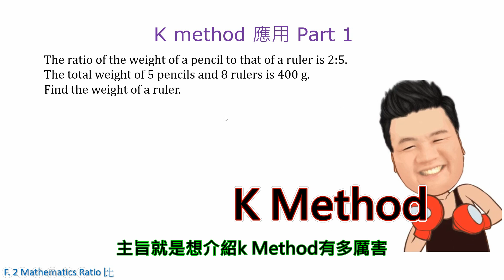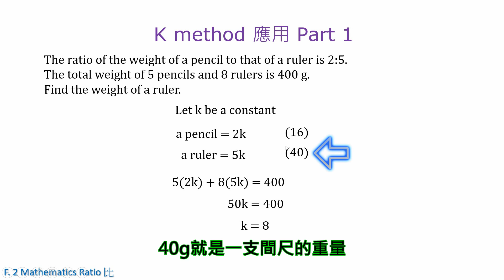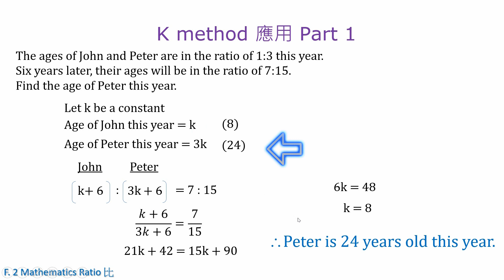【Ratio 比 HKDSE 數學補習】中二數學 如何正確使用 k method 成為學霸 Part 1 【含字幕】 第九集 Form 2 Maths 網上補習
中二數學 Ratio 比: Ratio 比 其實可以當作分數看待, Ratio 比 的特性也傳承於分數的特性, 並能應用其中。 Ratio 比 只是一組數字一齊倍大倍小, 只要知道題目出現的 Ratio 比 是一組已被簡化了的 Ratio 比 的話, 同學們大可用自己的方法將成組 Ratio 比 倍大, 並還原為實際數值, 難題就自然解決了。而 k method (k 方法) 就是能將成組 Ratio 比 有效地倍大為實際數值的方法, 懂得用 k method (k 方法), 對往後中三數學及 DSE 數學都大有幫助 Ratio 比 的此類題目。

多謝 中二同學 收看 數學999 網上教學 考試前一天 考試必看
第九集《K method 有咩用 Part 1》
OMG? 文字題!? 梗係用 K method 啦
歲數題 X Ratio, 簡直想死呀 ☠️
只要計到個 K, 題目問乜, 你都必定計到曬出黎 😼

Q1 The ratio of the weight of a pencil to that of a ruler is 2:5. The total weight of 5 pencils and 8 rulers is 400g. Find the weight of a ruler.

Let k be a constant
A pencil = 2k
A ruler = 5k

5(2k) + 8(5k) = 400
          50k = 400
            k = 8

Therefore, a ruler weighs 40g.

Q2 The ages of John and Peter are in the ratio of 1:3 this year. Six years later, their ages will be in the ratio of 7:15. Find the age of Peter this year.

Age of John this year = k
Age of Peter this year = 3k

(k + 6):(3k + 6) = 7:15
        21k + 42 = 15k + 90
              6k = 48
               k = 8

Therefore, Peter is 24 years old this year.

中一數學快速重溫推介

關鍵字: 中二數學 初中數學  高中數學 中學數學 趣味數學 數學筆記 補習筆記 率及比  比 三項的比 比例尺 k方法 中二數學etv 中二數學教學筆記 數學竅門 數學技巧 數學補習 網上學堂 DSE數學  F.2 Maths Method Rate and Ratio Ratio Three Terms Ratio Map Scale Floor Plan Scale K-method k method F2 Maths exercise F2 Maths past paper Math Tricks Math Tutoring  名校secrets 名校試題 DSE 文憑試 HKDSE DSE Math Herman To Math 杜氏數學 5**Maths 5**數學 圖書館自修室 書展 Library Hong Kong Public Libraries 中三選科 中四選科 抄筆記

中二關鍵字: 多項式 次數 係數 常數 單項式 擴張 因式分解 抽公因式 拼項法 恆等式 十字相乘 代數分式 恆等式 通分母 最小供倍數 公式 文字方程 主項變換 主項轉換 有效數字 近似與誤差 準確度 絕對誤差 最大誤差 最大絕對誤差 相對誤差 百分誤差 上限 下限 可能範圍 真實值 累積誤差 二元一次方程 聯立方程 代入法 代入消元法 刪減法 加減消元法 圖解法 率及比 三項的比 比例尺 k方法

Polynomial Degree Coefficient Constant Term Monomial Expand Factorization Common Factor Grouping Terms Identities Cross Method Algebraic Fractions Common Denominator Formula Formulae Literal Equation Change of Subject Significant Figures Approximation and Error Precision Scale Interval Absolute Error Maximum Absolute Error Relative Error Percentage Error Upper Limit Lower Limit Range True Value Accumulated Error Linear Equation in Two Unknowns Simultaneous Equation Method of Substitution Method of Elimination Graphical Method Rate and Ratio Ratio Three Terms Ratio Map Scales Floor Plan Scale K-method k method